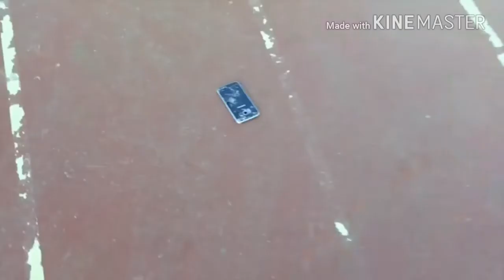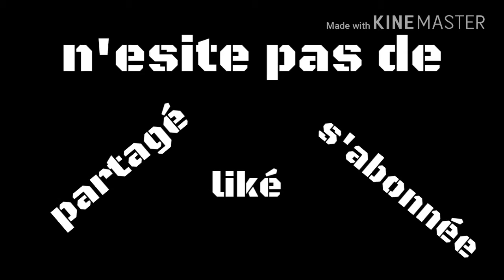Mini Clips Clash Royale #11 je casse mon portable samsung explication ft therachid 78 le pekka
Partagé & liké & commenté

Mon snap Bogosse 67 yt

Dedicasse

Keome

Upique

Siltonkeclash

Farceur fou

Ninnix

Skep clash x3

Bombe royale

Drix

Lacagoule tes le meilleur

Moi je vous souhaite une bonne visionnage